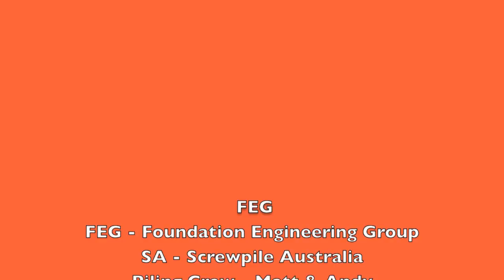Screwpile Australia Time Lapse Screw Pile Install - 720p 1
Time lapse video of screw pile installation by Screwpile Australia